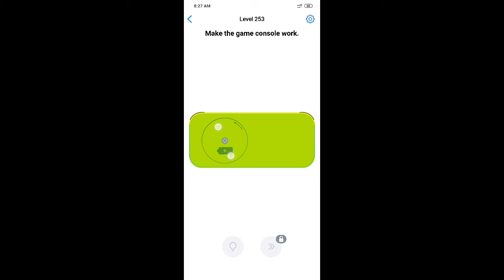Easy Game Make the game console work Level 253